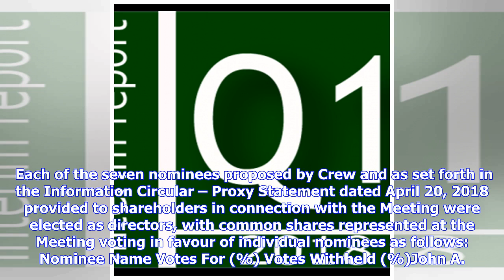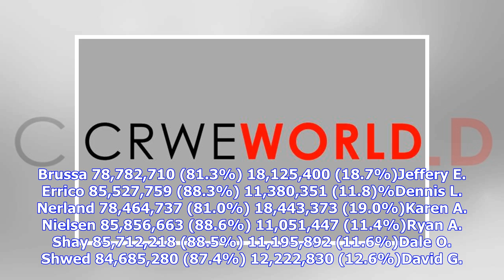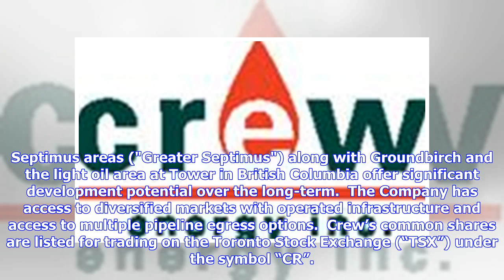Breaking News | Crew Energy Inc. Announces Annual Meeting Results for Election of Directors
| Source: Crew Energy Inc CALGARY, Alberta, May 24, 2018 (GLOBE NEWSWIRE) -- Crew Energy Inc. (TSX:CR) ("Crew" or the "Company") is pleased to announce the voting results for the election of directors at its annual meeting of shareholders held earlier today (the "Meeting").  Each of the seven nominees proposed by Crew and as set forth in the Information Circular – Proxy Statement dated April 20, 2018 provided to shareholders in connection with the Meeting were elected as directors, with common s...